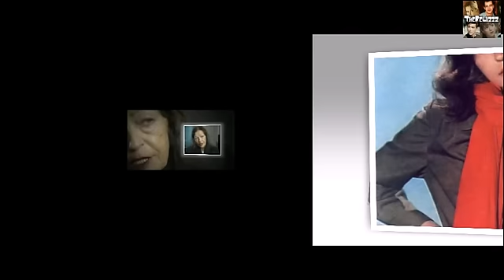ОНА ИМЕЛА РАБОТУ И ЗНАМЕНИТОГО МУЖА, НО НЕОЖИДАННО ПОТЕРЯЛА ВСЁ. Как живёт 73-летняя Ольга Прохорова